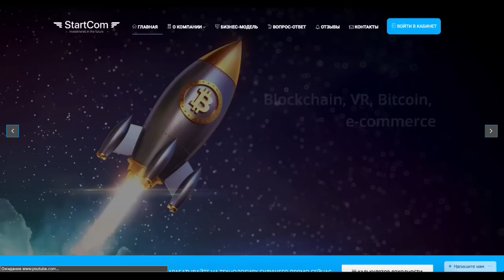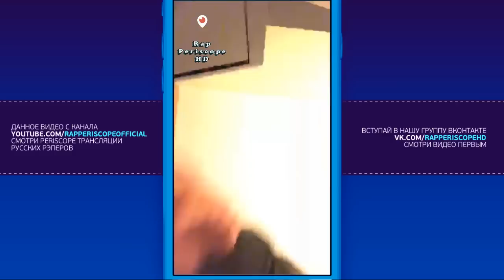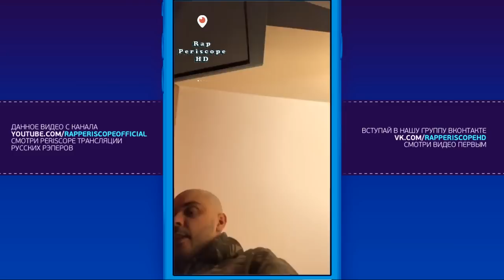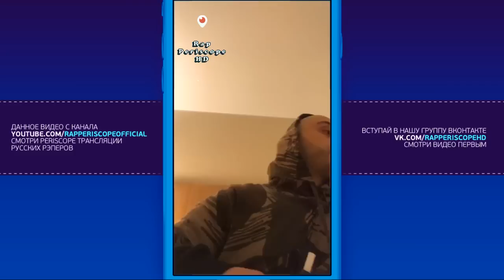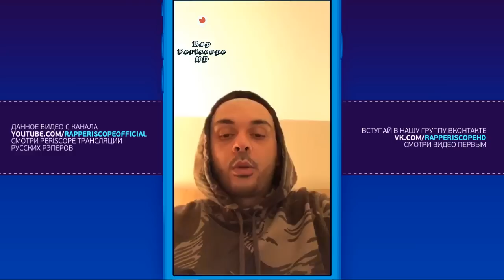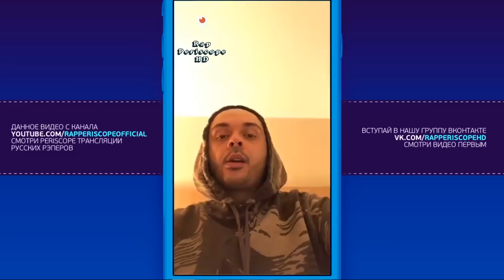Смоки Мо о ANANA VLOG, Kizaru Влог, Гуф, Паша Техник, BRB Versus Витя АК47, Вадяра Блюз (18.3.2018)